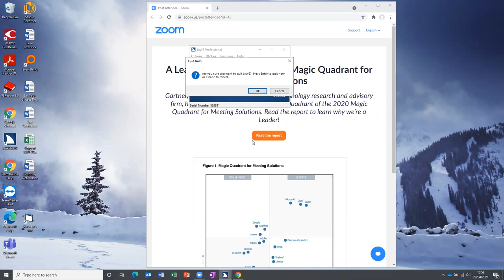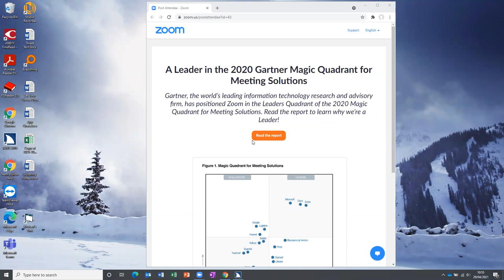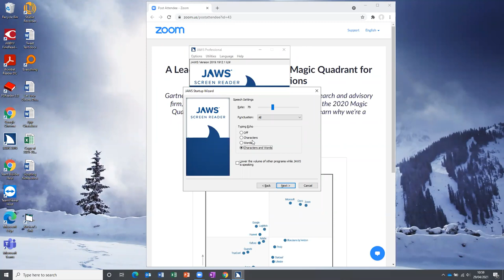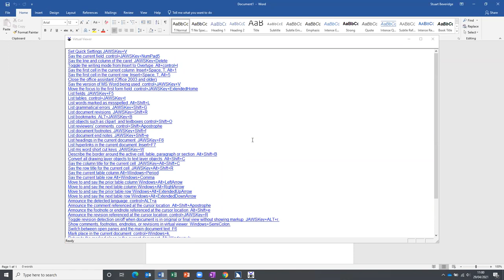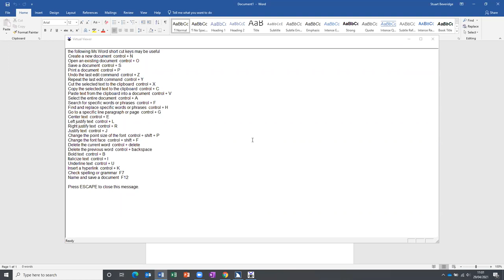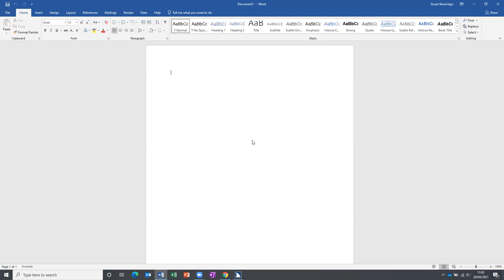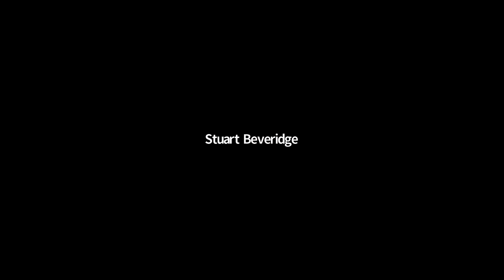The AT Social Hub: A Treasure Trove of Training Tricks!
Here at the Social Hub HQ, we have received a number of requests asking for focused sessions on the importance of AT training. So, we have decided to open up the Tech Surgery and tackle all of your training troubles in one fell swoop.

We will be joined by Matthew Pateman, who is part of our hugely talented Training team in Northampton. We’ll find out a bit about Matt and his work and then ask him to help us answer your questions. The Social Hub's very own Stuart Beveridge will also be on hand to discuss his experience as Seescape's top AT guru!

Matt and Stuart will be discussing their work in the private and public sectors, the Access to Work scheme and much more. We will also be exploring ways of delivering affordable training so that users can gain maximum benefit from a product or device.

As always, the Social Hub team we will do their best to find the answers to any of your queries or quibbles. This session is also suitable for teachers, parents and assistive technology beginners.